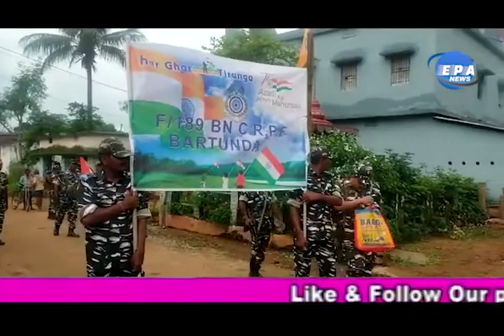CRPF jawans celebrate Azadi Amrit festival,ଅଜାଦୀ ର ଅମୃତ ମହୋତ୍ସବ ପାଳନ କଲେ ବରତୁଣ୍ଡା CRPF ଯବାନ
ପଦ୍ମପୁର/ବରଗଡ:  ପଦ୍ମପୁର ଉପଖଣ୍ଡର ବରତୁଣ୍ଡା ଠାରେ CRPF ଯବାନଙ୍କ ତ୍ରିରଙ୍ଗା ଯାତ୍ରା ଅନୁଷ୍ଠିତ ହୋଇଛି।  ସ୍ୱାଧୀନତା ର 75 ବର୍ଷ ପୂର୍ତ୍ତି ଉପଲକ୍ଷେ ଅଜାଦୀ କା ଅମୃତ ମହୋତ୍ସବକୁ ଏକ ପର୍ବ ପରି ମାନୁଛନ୍ତି।ବରତୁଣ୍ଡା CRPF ର 189/F ବାଟାଲିୟନର କମାଣ୍ଡେଣ୍ଟ ପୱନ କୁମାର ତିୱାରୀଙ୍କ ନିର୍ଦେଶ କ୍ରମେ ଓମ ପ୍ରକାଶ ଯାଦବ ଆସିଷ୍ଟେଣ୍ଡ କମାଣ୍ଡରଙ୍କ ନେତୃତ୍ୱରେ ହର ଘର ତ୍ରିରଙ୍ଗା ଘର ଘର ତ୍ରିରଙ୍ଗା ଆହ୍ୱନା କ୍ରମେ ଗାଁ ଗାଁ ବୁଲି ତ୍ରିରଙ୍ଗା ପତାକା ବିତରଣ କରିଥିଲେ ଇ  ବରତୁଣ୍ଡା,ଜାମସେଠ,ପୁରେନା, ଖପୁରିଦଡିହି,ମଣ୍ଡୋଷିଲ, ଚେରେଙ୍ଗାଝାଞ୍ଜ ଆଦି ଗାଁକୁ ବୁଲି ତ୍ରିରଙ୍ଗା ପତାକାର ମହୋତ୍ୱ ଏବଂ ତାର ପ୍ରତି ଶ୍ରଦ୍ଧାର ବାର୍ତା ପ୍ରଚାର କରିଥିଲେ। ବରତୁଣ୍ଡା ଯୁବ ଗୋଷ୍ଠୀ ପୂର୍ବତନ ଜିଲ୍ଲା ପରିଷଦ ସଦସ୍ୟ ବିଶ୍ୱନାଥ ବାଗ,ବେଣୁଧର ବାଗ,ତ୍ରିଲୋଚନ ହେର୍ଣ୍ଣା,ରୁକ୍ମଣ ଧରୁଆ,ସୁଦାମ ହେର୍ଣ୍ଣା,ପ୍ରଶାନ୍ତ ବାଗ,ଏମ ଡି ଇବ୍ରାହିମ,ରାଜେନ୍ଦ୍ର ପ୍ରଧାନ,ବିଜୟ ସିଂ ଭୂଏ,ଦୁର୍ଯୋଧନ ପୁଟା,ସୁଶାନ୍ତ ହେର୍ଣ୍ଣା,ବିପିନ ବାରିକ, ଦୟାନନ୍ଦ ମାଝୀ,ଆଦି ବିଶିଷ୍ଟ ବ୍ୟକ୍ତିବିଶେଷ ଏହି ରାଲିକୁ ସଫଳ କରିବାରେ ସାହାଯ୍ୟ କରିଥିଲେ। ପରିଶେଷରେ ବରତୁଣ୍ଡା ରୁ ଏକ ମଟର ସାଇକେଲ ରେଳୀ ବାହାରି ପୁରେନା ରୁ ମଣ୍ଡୋସିଲ ପର୍ଯ୍ୟନ୍ତ ତ୍ରିରଙ୍ଗା ପତାକା ଧରି ପରିଭ୍ରମଣ  କରିଥିଲେ ।